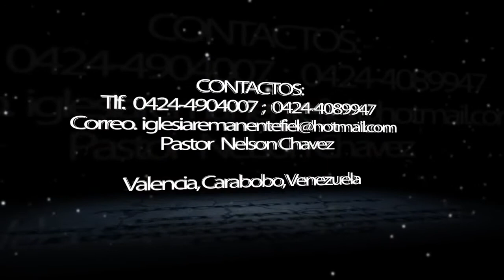Cuando falta el amor, Pastor Nelson Chavez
Pastor Nelson Chavez de la Iglesia Remanente Fiel exponiendo mensaje en Escuela Bíblica Dominical.

La Quizanda, Valencia, Carabobo, Venezuela.